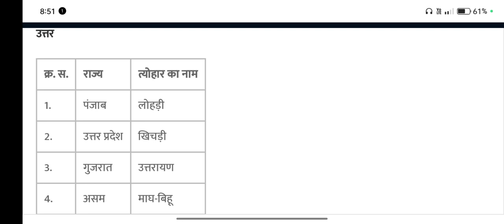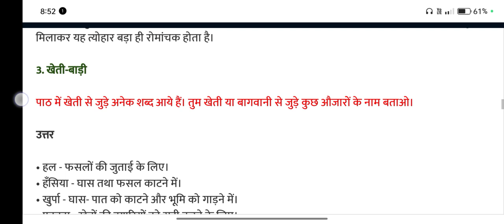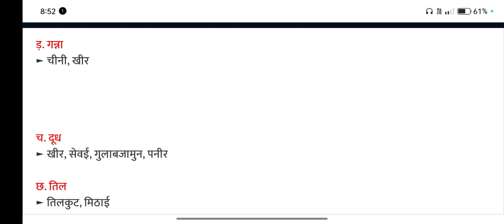class 7 durva chapter 11 pongal question answer 2024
class 7 hindi durva

class 7 hindi chapter 11 question answer cbse

class 7 hindi chapter 11 pongal

class 7 hindi durva chapter 11 pongal

ncert durva hindi class 7 chapter 11- pongal

class 7 hindi chapter pongal

ncert class 7 hindi chapter 11 explanation

class 7 hindi chapter 11 question answers

class 7 hindi pongal

ncert class 7 hindi durva chapter 12